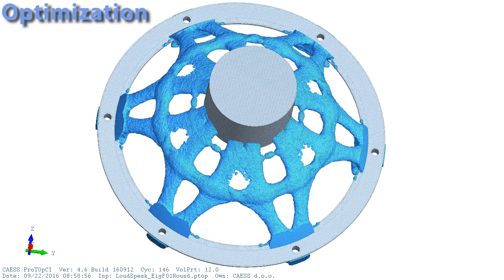Loudspeaker Holder made by Topology Optimization with CAESS Protop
CAESS ProTOp – advanced model configuration tools for easier creation and management of solid/shell/lattice configurations and their combinations